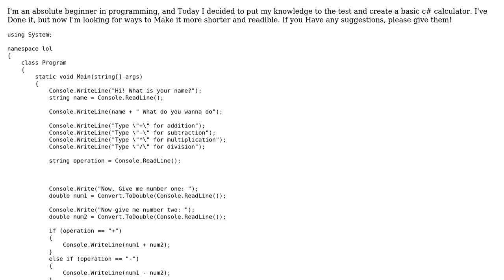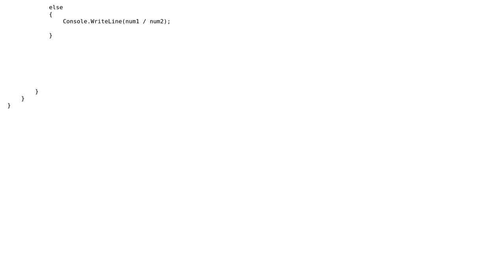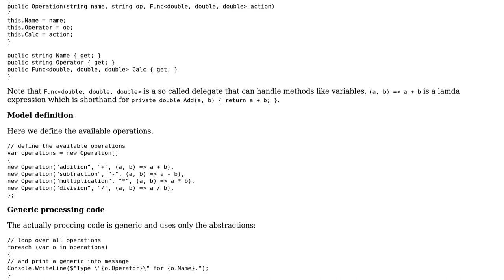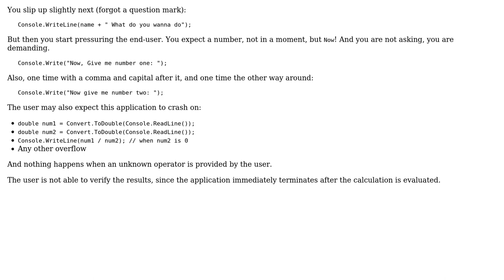Code Review: Basic console calculator with four operations (2 Solutions!!)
Code Review: Basic console calculator with four operations

With thanks & praise to God, and with thanks to the many people who have made this project possible! | Content (except music & images) licensed under CC BY-SA | Music | Images & others | With thanks to user JanDotNet user dfhwze user AhmadDaPenguinz and the Stack Exchange Network Trademarks are property of their respective owners. You are responsible for your own actions.